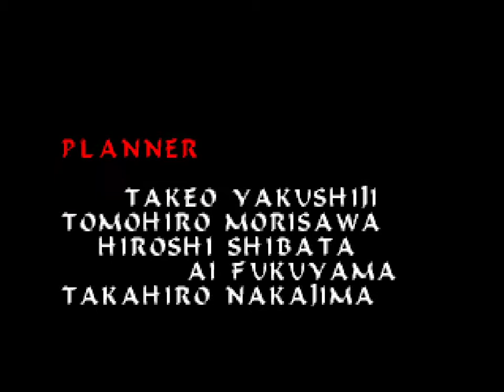GGAD Plays - Castlevania (N64) - FINAL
Se terminó el Castlevania!  Bastante mejor de lo que esperábamos, especialmente sabiendo que es el primer intento de la franquicia de pasar al mundo tridimensional. Eso siendo un hecho que no todas las empresas pudieron hacer exitosamente.

La próxima: AD deja el látigo y se transforma en un lobito (?) en el Castlevania: Legacy of Darkness!